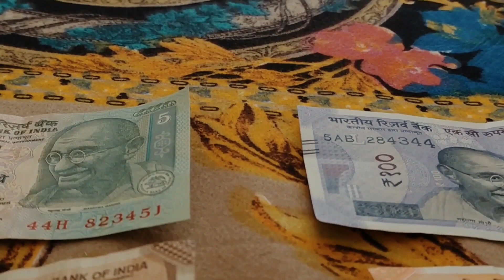सबसे बडा रूपय्या.